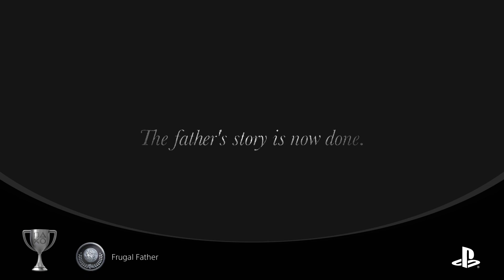Resident Evil Village - Frugal Father